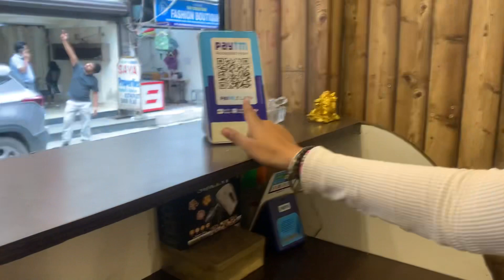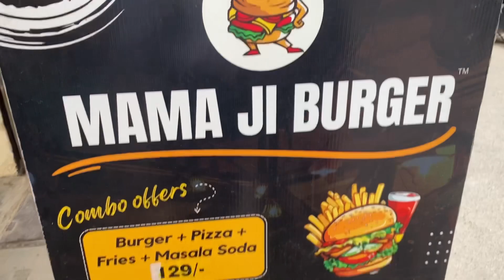A day with BESTF keeps all NEGATIVITY AWAY!😂❤️🫶🏻/giving her PRINCESS TREATMENT/ SUGAR MOMMY🤭🫣